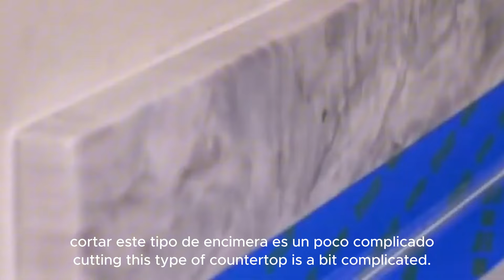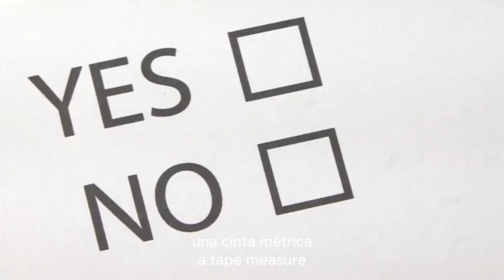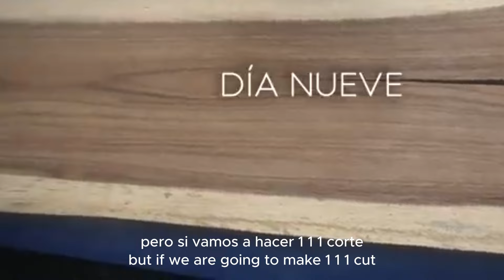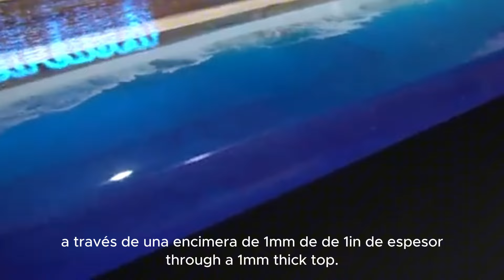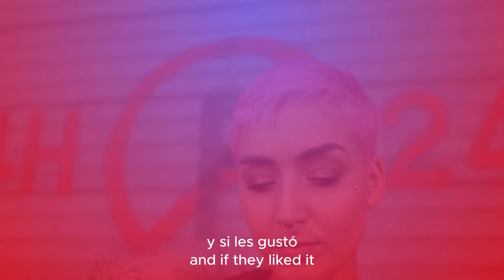Que herramientas utilizar para cortar mesas o mesadas de Resina Epoxica?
En este video les cuento Que herramientas utilizar para cortar mesas o mesadas de Resina Epoxica.